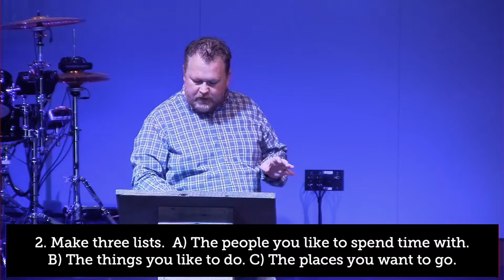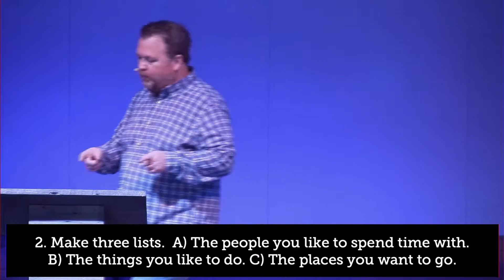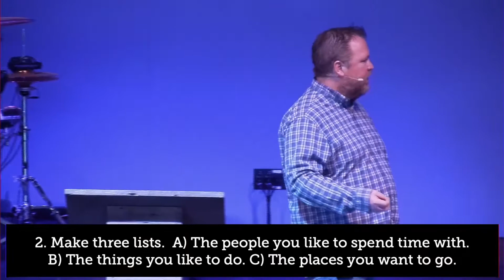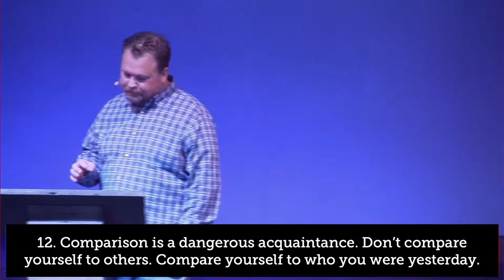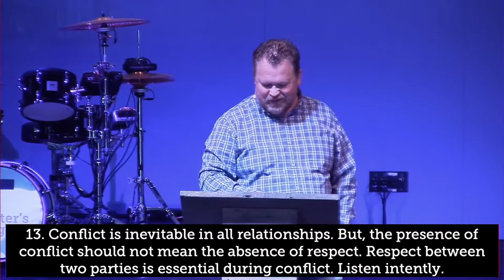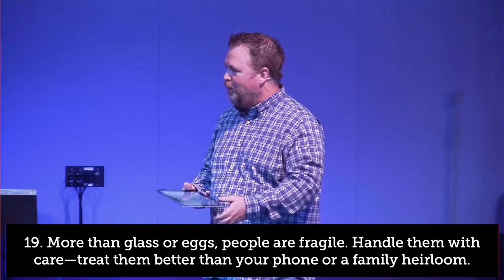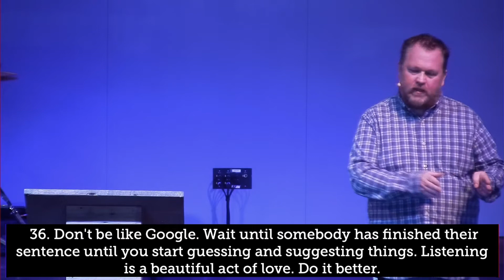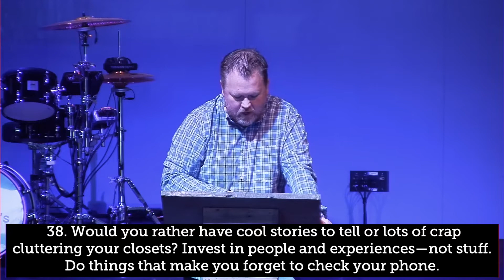50 Things I Learned in 50 Years - Letters Week 1